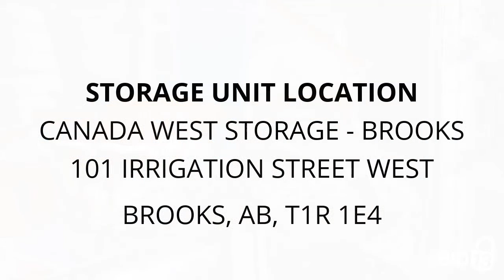Canada West Storage - Brooks - Unit B42